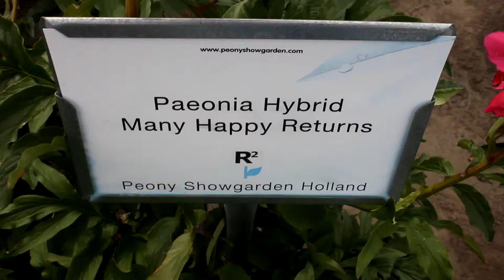Hybrid Many Happy Returns | R2 Flowers BV | Peonies